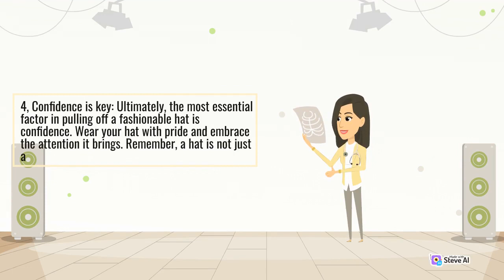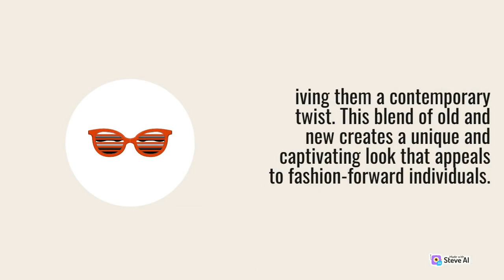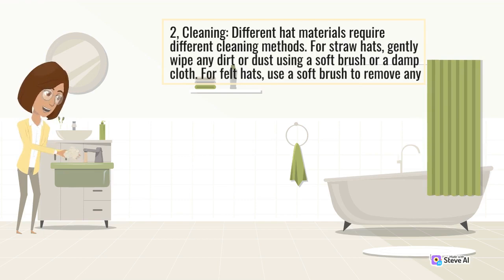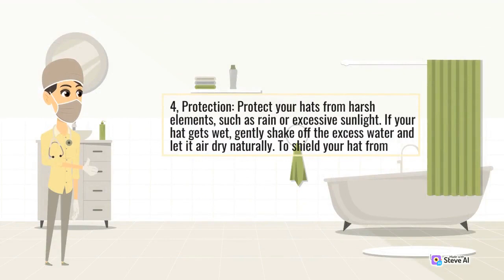Fashionable Hats | Stylish hats outfit accessories | Making a statement | Part 2 Fashion In Neworld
Making a statement
Stylish hats outfit accessories
Fashionable Hats
Part 2 Fashion In Neworld

Don't be afraid to experiment with different styles and colors to find the perfect hat for you.

Overall, fashionable hats are a versatile and stylish addition to any wardrobe. They can add a unique touch to your outfit while also serving a practical purpose.

So next time you're putting together an outfit, consider adding a fashionable hat to complete the look.

Our YouTube channel is dedicated to all things fashion, from the latest trends to timeless classics. We've got you covered whether you're dressing up for a fancy event or just lounging around in your pajamas.

Our team of experts will provide you with tips and tricks on how to elevate your fashion game without breaking the bank. We'll also showcase some of the hottest looks from around the world and give you behind-the-scenes access to exclusive fashion events.

So what are you waiting for? Trust us, your wardrobe will thank you.